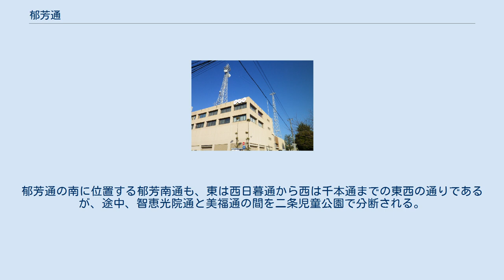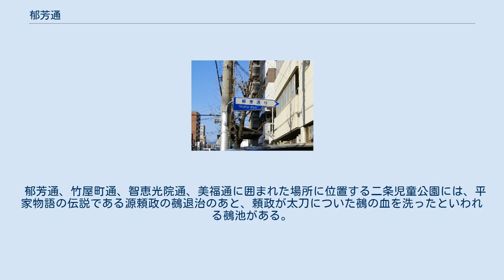郁芳通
郁芳通標識（西端の千本通） 千本東入から東方向 NHK京都放送局の外観（郁芳通美福西入から） 郁芳通（いくほうどおり）は京都市上京区の東西の通りの一つ。
東は西日暮通から、西は千本通まで、長さおよそ500メートルの住宅地の中の交通量の少ない通りである。
途中、東から智恵光院通、美福通、浄福寺通、土屋町通と交差する。
 名称は、郁芳通のほぼ中心を南北に貫く美福通とともに、平安京大内裏に存在した宮城門の名に由来する。
郁芳通の名前の由来となった郁芳門は大内裏東面に、美福通の名前の由来となった美福門は大内裏南面に位置した。
 郁芳通が位置する主税町は、近世には京都所司代が位置し、近代には京都府監獄署（後に政府直轄となり「京都監獄」と改称。現在の京都刑務所）が位置した。
跡地は、（昭和）天皇大礼記念京都博覧会の会場としても活用された。
 京都刑務所が存在した区画は、北は現在の丸太町通の若干南側である主税町域北辺、南は竹屋町通、東は西日暮通、西は千本通であり、郁芳通はその区画の中央を東端から西端まで貫いている。
郁芳北通は郁芳通の北に位置する東西の通りであり、郁芳通同様東は西日暮通から西は千本通までである。
郁芳通の南に位置する郁芳南通も、東は西日暮通から西は千本通までの東西の通りであるが、途中、智恵光院通と美福通の間を二条児童公園で分断される。
郁芳下通は郁芳南通の南に位置し、東は西日暮通から西は智恵光院通までの短い通りである。
 郁芳通、竹屋町通、智恵光院通、美福通に囲まれた場所に位置する二条児童公園には、平家物語の伝説である源頼政の鵺退治のあと、頼政が太刀についた鵺の血を洗ったといわれる鵺池がある。